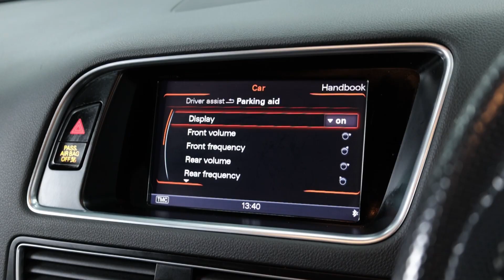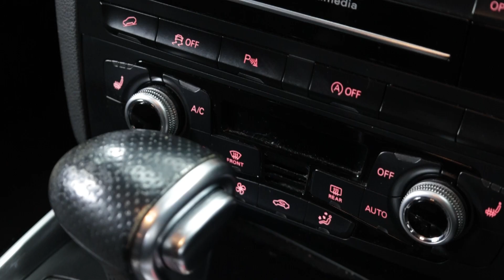2016/66 Audi Q5 2.0 TDI S-Line Plus